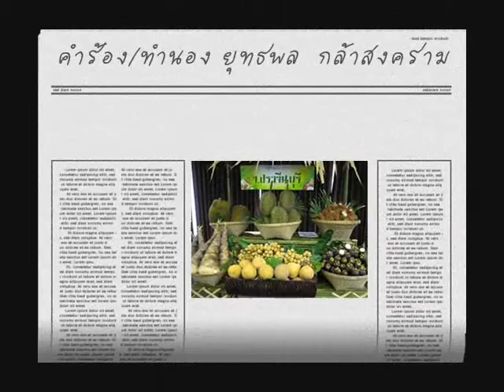Mvเพื่อนกัน ป ร อ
Mv เพลง เพื่อนกัน ป.ร.อ. แต่งคำร้อง/ทำนองโดย ยุทธพล กล้าสงคราม ร้องหมู่โดยนักร้องสังกัด บ้านสร้างสรรค์เพลง ความรักความผูกพันของศิษย์เก่า โรงเรียนปราจิณราษฎรอำรุง (ป.ร.อ.) สถาบันการศึกษา ประจำจังหวัดปราจีนบุรี แหล่งให้ความรู้ในวัยเยาว์ วัยแห่งการเปลี่ยนแปลงของพวกเขา ป.ร.อ.ให้ความก้าวหน้าในชิวิตการงาน และ สิ่งที่พวกเขาได้จากสถาบันแห่งนี้ นั่นคือคำว่า..เพื่อน. จากอดีตจนปัจจุบัน ..คำเหล่านี้ สถาบัน ครูอาจารย์ และเพื่อนๆ ไม่มีวันหืดหายหรือหมดอายุ เหล่านั้นคือความทรงจำดีๆ ที่ทั้งชีวิตพวกเขาไม่มีวันลืม .ไปชมและฟังกันเลย